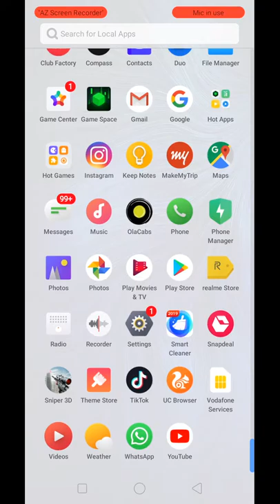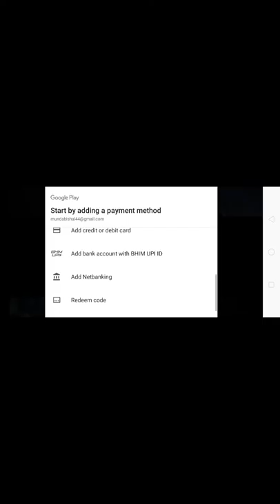Playing sniper assassin 3d | let,s play part 2 | sub and like